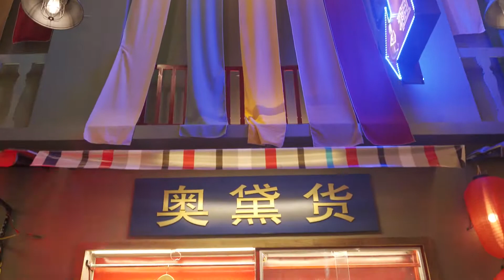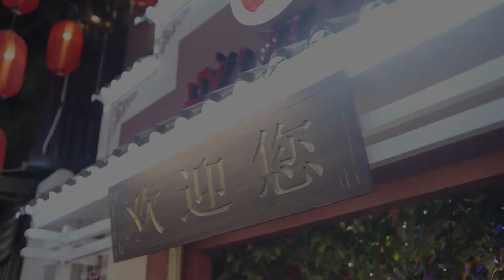Khai trương Hỷ Lai Lạc Quán